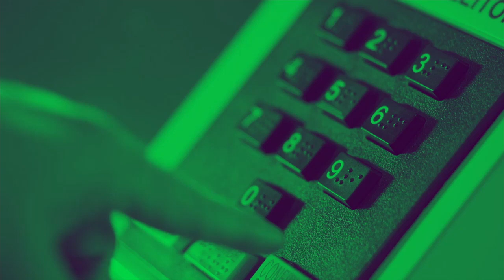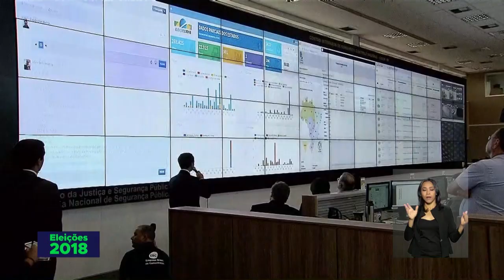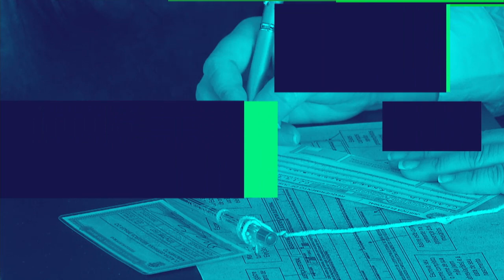Após votar, presidente Temer diz ter convicção de que eleição será tranquila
ELEIÇÕES 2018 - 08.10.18: após votar, o presidente Michel Temer diz ter confiança nas urnas eletrônicas e convicção de que eleição será tranquila.